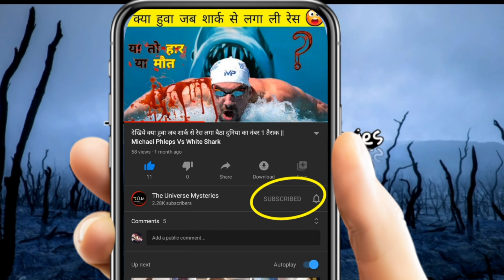माथे पर 174 करोड़ का हीरा सिलवा के घूम रहा है || एक महाशय ने कुतिया का मुंह Implant करवा रखा है ???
I will no disappoint you.
So.. Today i am going to telling about people who Pierced Their body